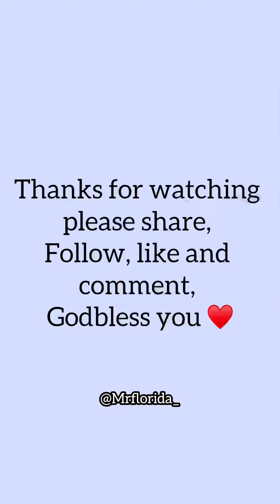The Water Game - Mrflorida comedy…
Floflo laugh..